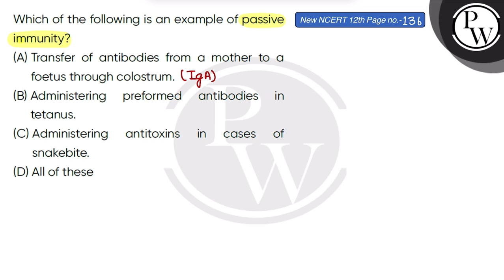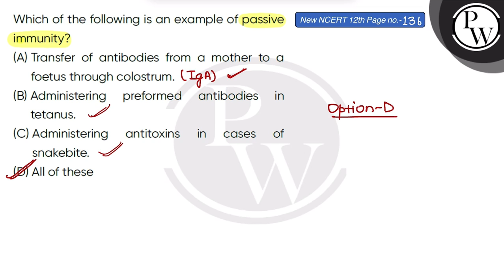Which of the following is an example of passive immunity?....